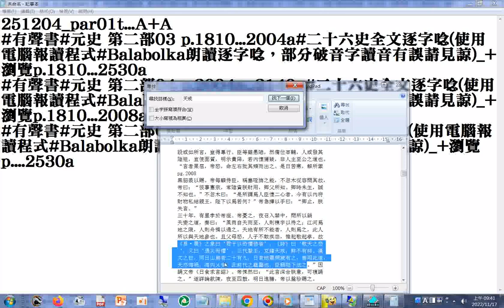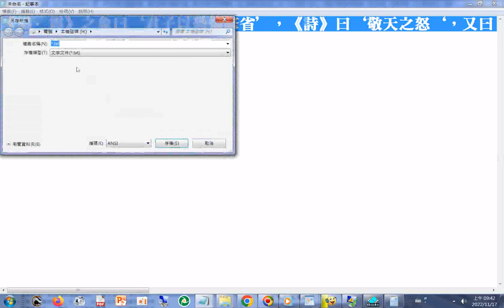《易·震》之象曰‘君子以恐懼修省’，《詩》曰‘敬天之怒‘，又曰‘遇災而懼’。三代聖王，克謹天戒，鮮不有終。漢文之世，同日山崩者二十有九，日食地震頻歲有之，善用此道，天亦悔禍，海內乂安。此前代之龜鑒也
，臣願陛下法之(元史 第二部 P.2008)